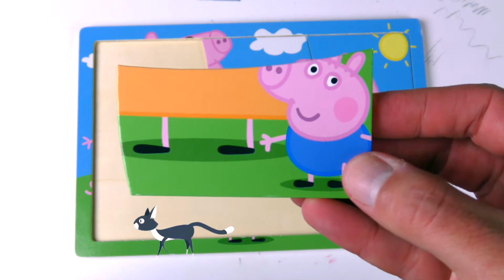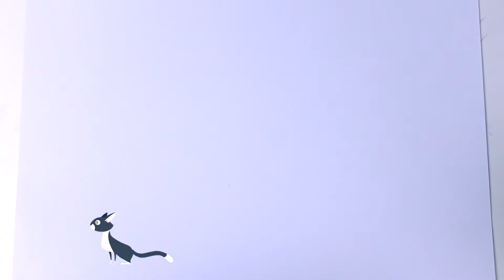Puzzles Peppa Pig Mummy, Daddy and Drawing a Car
We  collect puzzle & drawing car  peppaPig and family